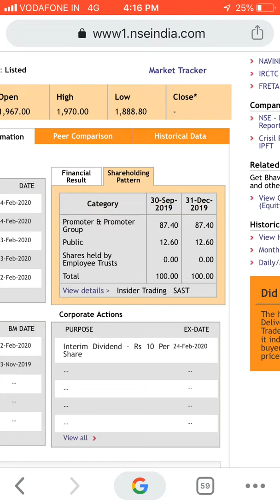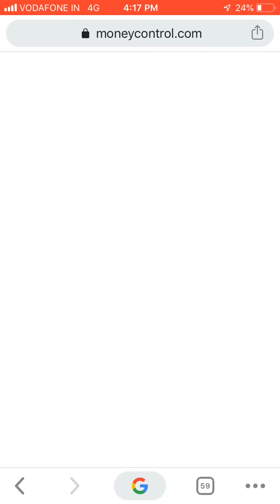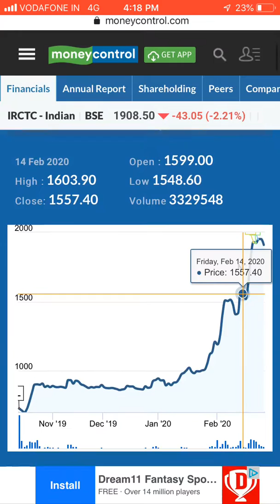IRCTC SHARE PRICE LATEST NEWS | Ex dividend declared | IRCTC FALLS 2.37%